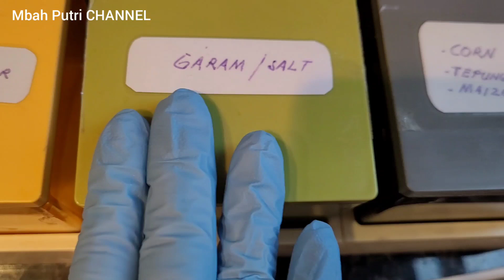Tomis gurita kering saos tiram yang bikin habisin nasi guys karena terlalu enak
Hai teman-teman Asalamualaikhum, selamat berjumpa dengan Mbah Putri lagi ya, teman-teman divideo kali ini mbah Putri mau bagi-bagi resep sederhana tapi hasil masakannya bener² enak. yaitu Tomis gurita kering saos tiram. bahannya mudah didapat dipasaran dan masaknya gampang banget. Resep tomis gurita kering saos tiram ini gampang dan tidak ribet. bumbunya cukup dirajang dan tidak membutuhkan minyak goreng yang banyak.
Nah dibawah ini mbah Putri sebutkan bahan dan bumbunya, sedangkan cara masaknya silahkan kalian simak video mbah putri sampai habis. Biar tau bagaimana cara masak yang enak sekali.

BAHAN-BAHAN;
1.  gurita kering yang sudah direndam
2.  brambang bombay
3.  paprika
4.  daun brambang
5.  daun ketumbar

Bumbu-bumbu;
1.  gula
2.  garam
3.  bawang putih
4.  bawang merah
5.  saos tiram
6.  kecap asin
7.  penyedap rasa secukupnya
8.  jahe buat merebus gurita kering yg
      sudah direndam tadi
9.  tepung jagung
10. minyak goreng secukupnya

Nah teman-teman inilah bahan dan bumbunya.
Selamat mencoba teman-teman semoga video mbah putri bermanfaat bagi kalian semua.
Biar tidak ketinggalan video mbah putri berikutnya.